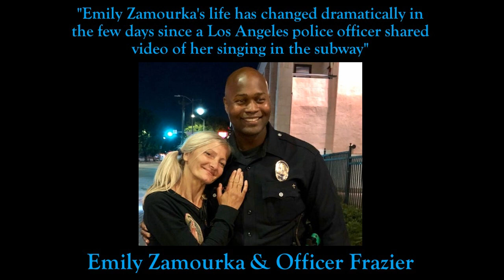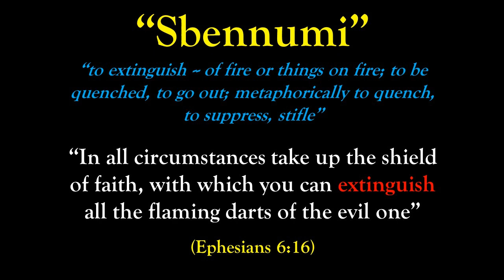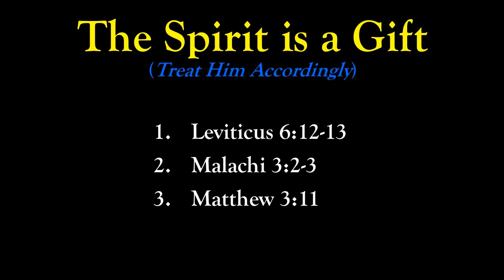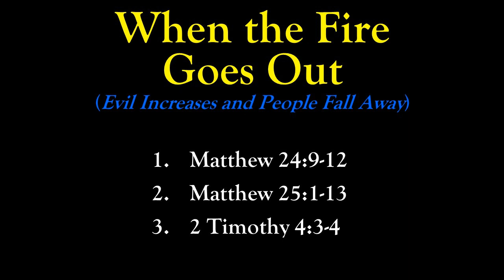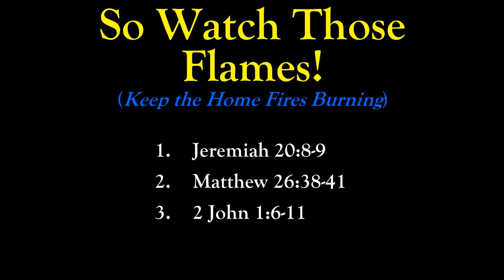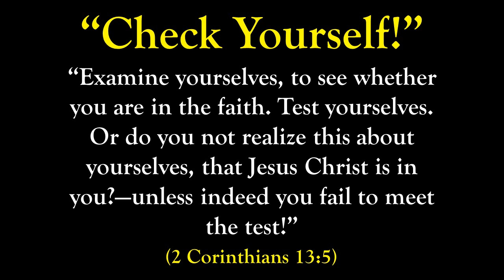Keep the Fire Burning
October 6, 2019 Sermon from Pastor Reggie. A sermon about how to keep the fire of the Holy Spirit burning in your heart.